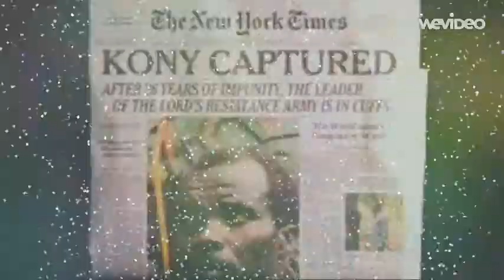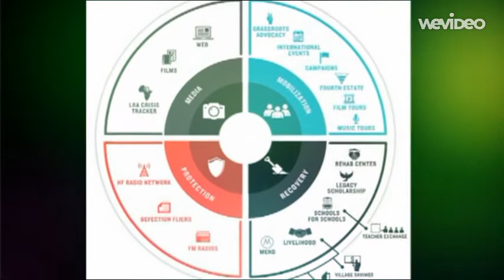Joseph Kony Project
Kony 2012 project for HWOC